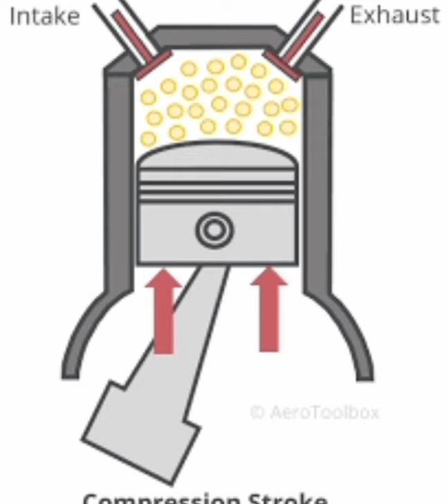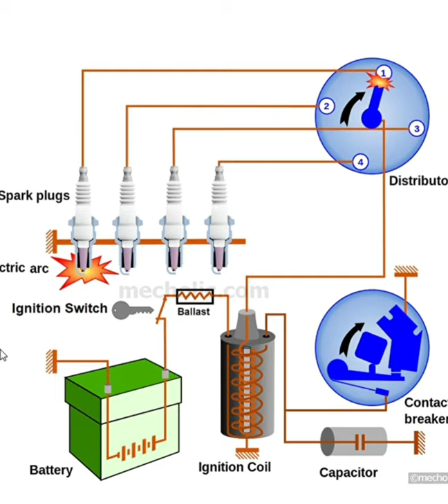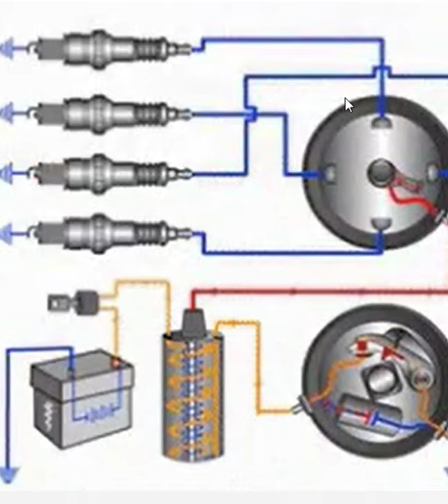ජවලන පද්දතිය Ignition system Sinhala |GajatBatta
A video that every driver should watch